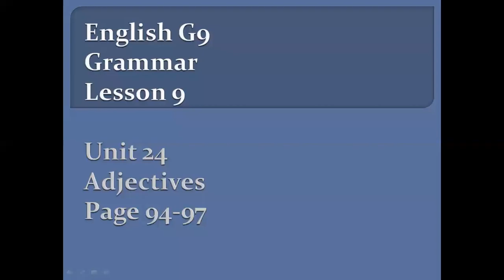GR9 U24 9 1